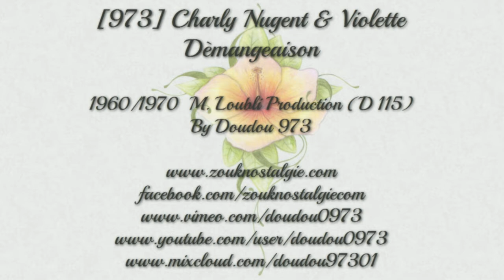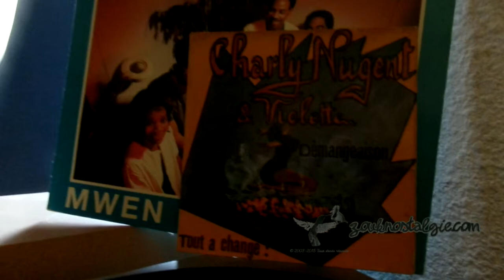[973] CADENCE - CHARLY NUGENT et VIOLETTE Dèmangeaison 1960/70 M. Loubli Prod. (D 115) By DOUDOU 973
Extrait du très rare 45 tours de CHARLY NUGENT et VIOLETTE accompagné par le TROPICAL SOUND avec le titre " Dèmangeaison " chanté par VIOLETTE sorti en 1960/1970 sur le label M. Loubli Productions ( DISCO GUYANE )
Un titre signé MAX LOUBLI